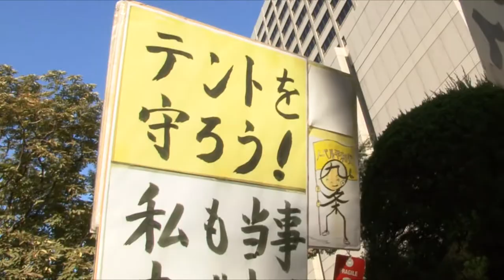「脱原発テント」に立ち退き命令〜高裁判決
東京・霞ヶ関の経済産業省敷地内に「脱原発テント」を貼っている市民グループの二人に、国が点との撤去などを求めた裁判で、東京高裁は２６日、テントの撤去や土地の使用料の使用量の支払いを命じた一審判決を支持し、市民グループの控訴を棄却した。被告は上告する方針。